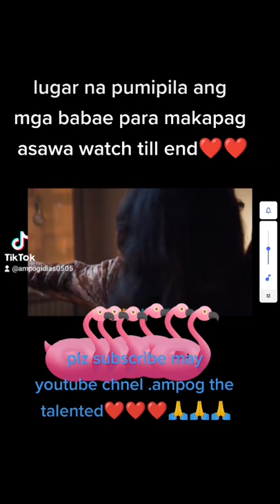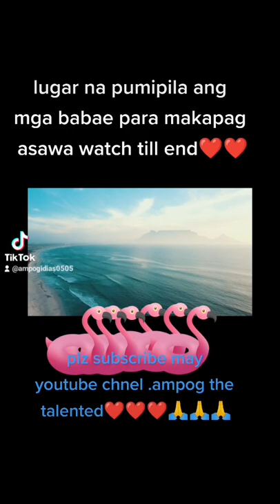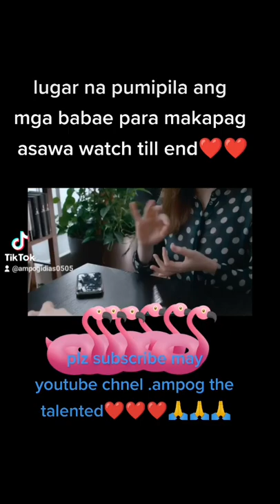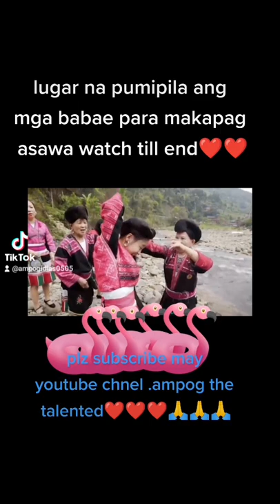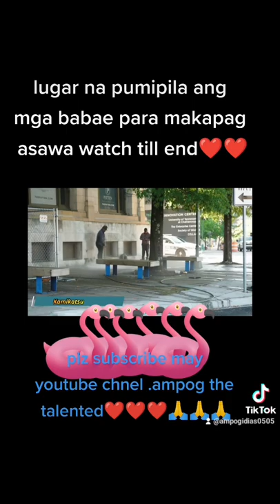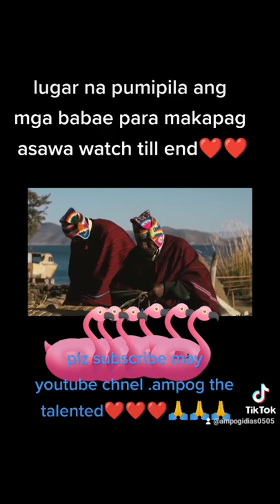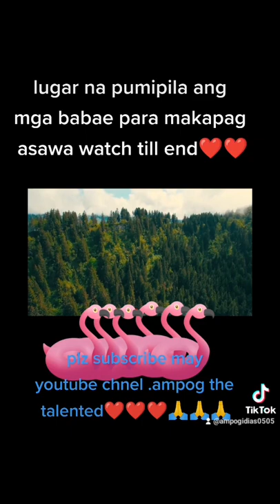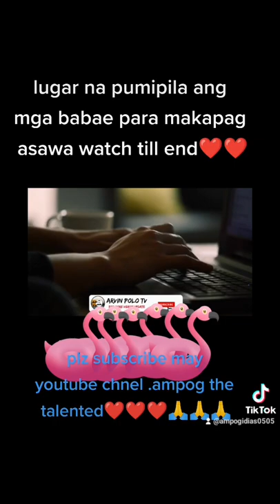lugar kung asa gamay rag laki kaya pumipila ang mga babae para makapag asawa lng